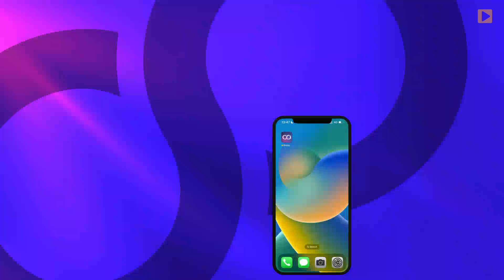Lijepi, mladi i pametni: Bloop ekipa je na tržište plasirala sjajan i koristan digitalni proizvod